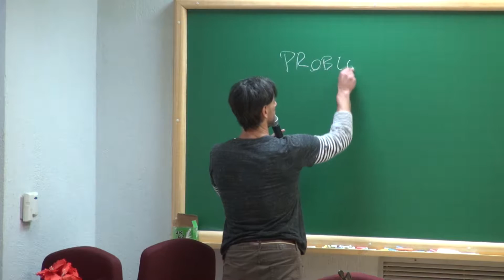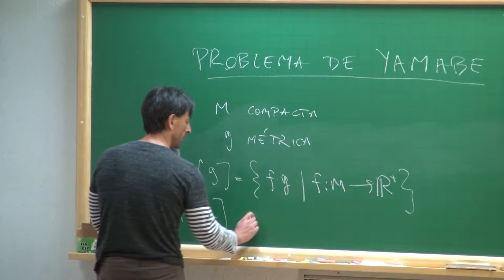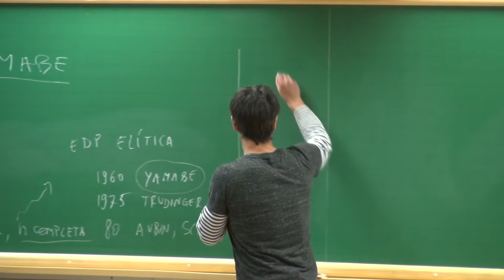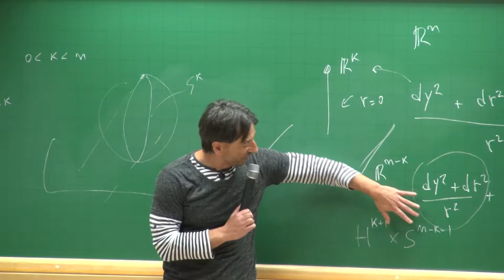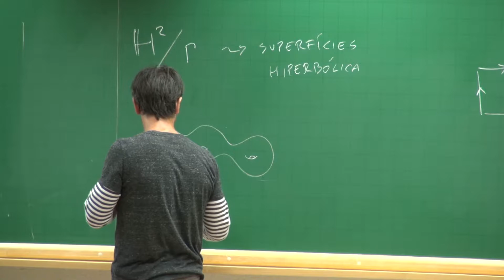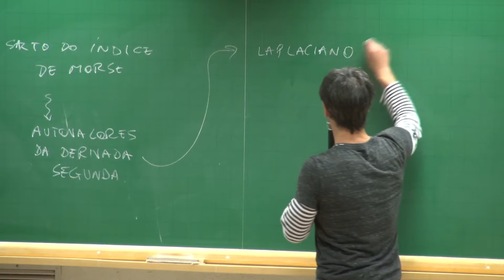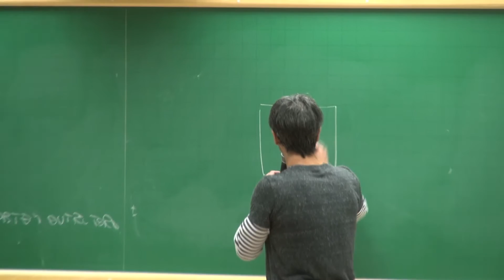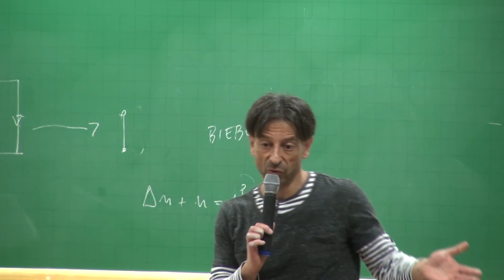Colóquio de Matemática - Professor Paolo Piccione - 13/10/2016